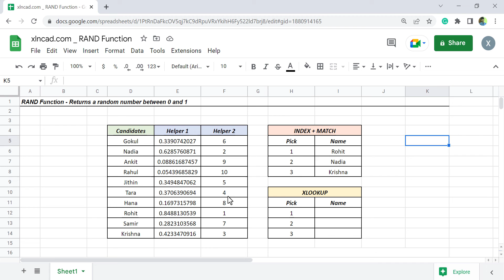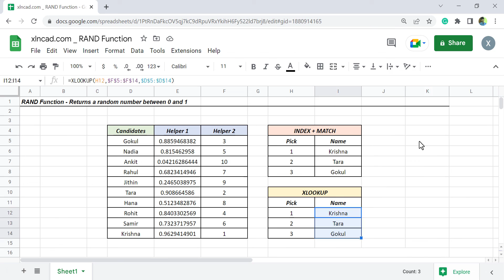RAND formula in Google Sheets - Malayalam Tutorial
The RAND function in Excel and Google Sheets returns a random number between Zero and One. The RAND function in Google Sheets explained in Malayalam.

📊 Think Like an Analyst: Books That Helped Me
📚 Mind-Opening Reads You Can’t Miss